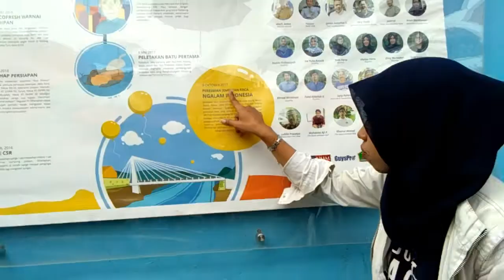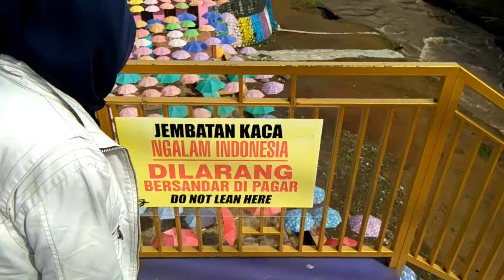BERKELILING DI JODIPAN KAMPUNG WARNA WARNI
BERKELILING DI KAMPUNG WARNA WARNI

KWJ atau Kampung Warna-WarnI Jodipan ini adalah rumah penduduk
di tepi sungai tang sudah di renov seindah mungkin oleh anak KKN dari mahasiswa Univ. Muhammadiyah Malang.

Sekarang sudah menjadi salah satu objek wisata di Malang.